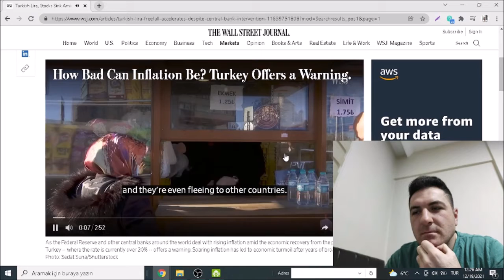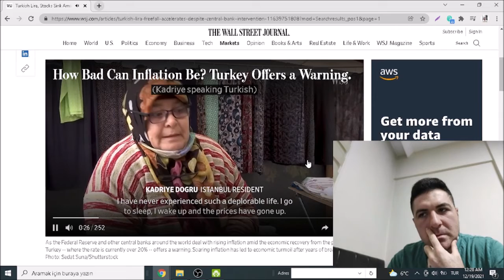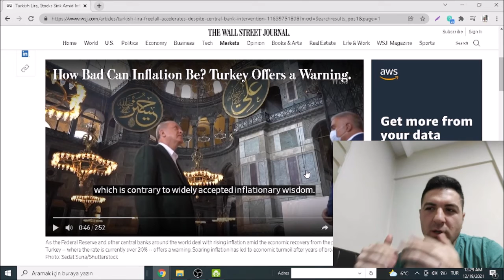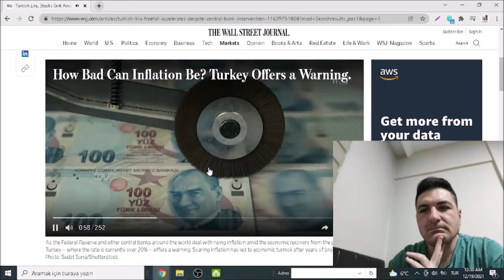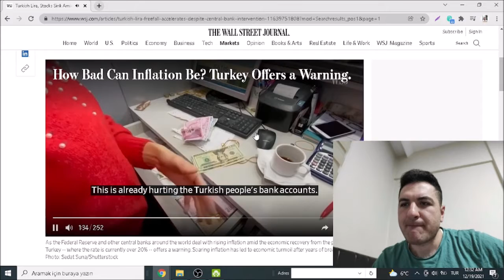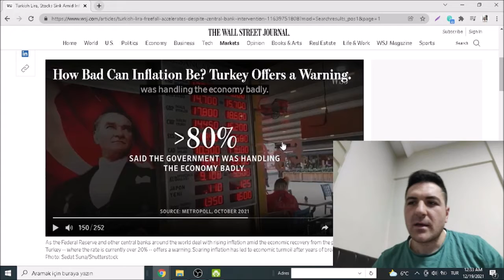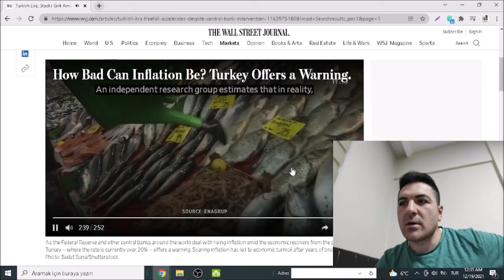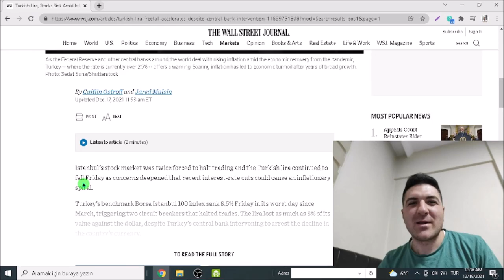Wall Street Journal'ın Türkiye'nin Enflasyonuyla İlgili Haberini Çevirdim.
📧Benimle iletişime geçin: Kafanıza takılan soruları yorumlar kısmında sormaktan çekinmeyin. Daha fazla baktığım Instagram’dan da bana ulaşabilirsiniz.